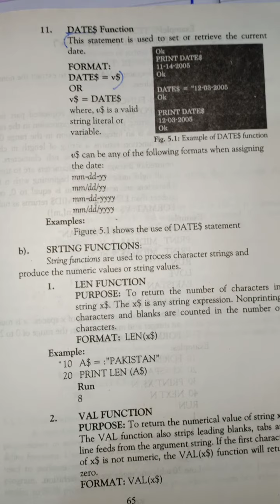Class 10th Computer Lecture 38